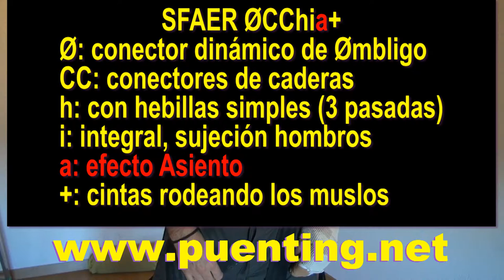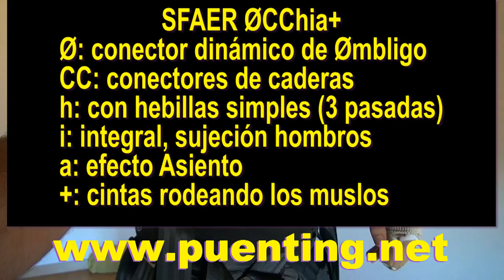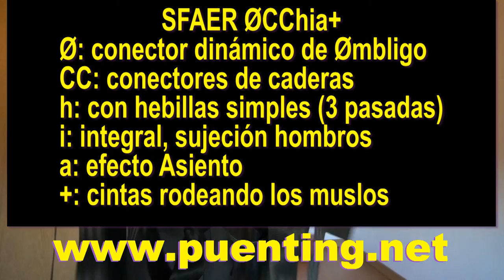SFAER ØCChia2+ harness, arnés, harnais, uhala,馬俱, упряжь, ハーネス ,ظفير